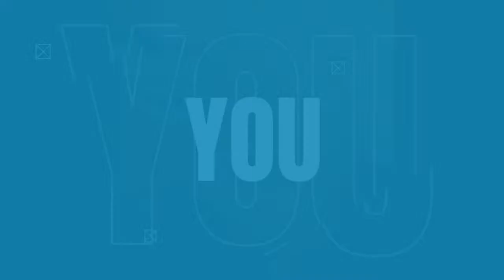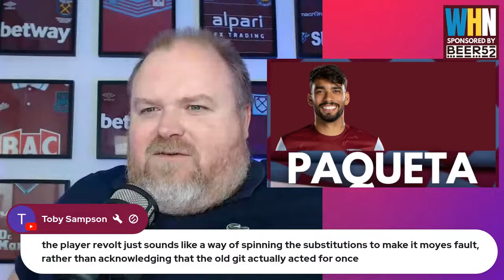WOLVES 1-2 WEST HAM - VAR TO THE RESCUE! | PLAYER RATINGS, OPINIONS, VIEWS | PREMIER LEAGUE